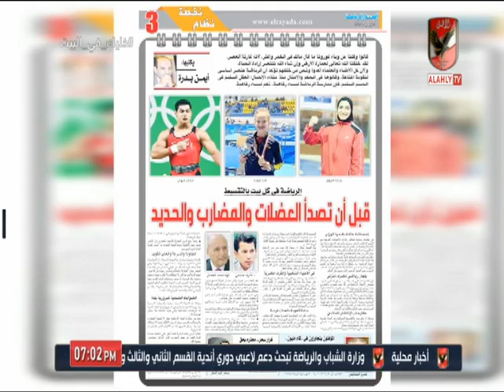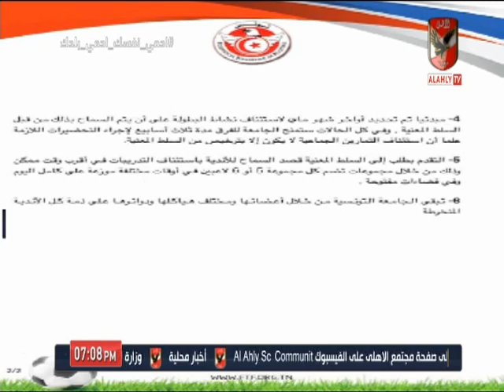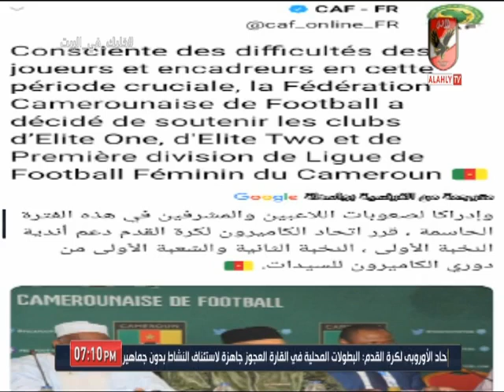محمد سعيد : يجب على اتحاد الكرة وضع سيناريوهات لعودة النشاط فى اسرع وقت ممكن